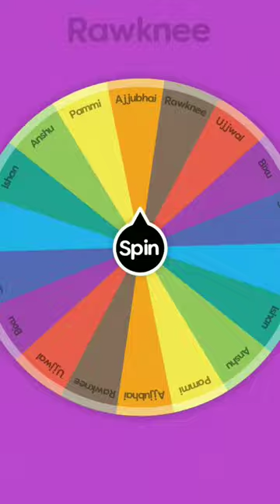‎@Ujjwal Vs ‎@The RawKnee Games | Who is Best ?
@TechnoGamerzOfficial  Vs @TheRawKneeGames Who is Best ?

all members of SMP.

NOTE:
NIKHILXPRO do not own all rights to these video clips.All the contents belong to their respective
owners and I have repurposed them with educational and inspirational values to motivate the viewers for their passion if anyone has any issue with any image or video clip please email